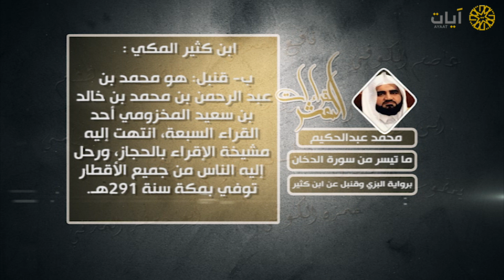القراءات العشر - محمد عبدالحكيم - سورة الدخان